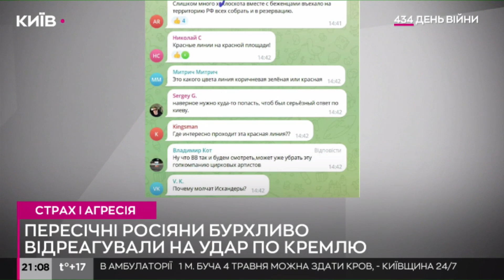"Какой позор, красные линие, центры принятия решений": реакція росіян на удари по Кремлю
Цілий день пересічні росіяни бурхливо реагували в соцмережах на удари безпілотників по Кремлю.